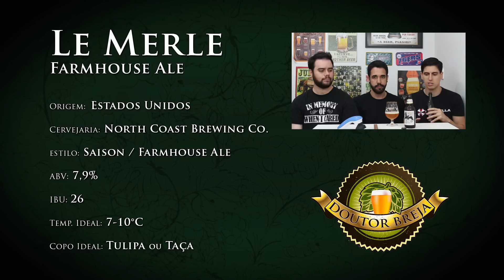NorthCoast Le Merle Farmhouse Ale | Degustação Doutor Breja | DB#043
Le Merle Farmhouse Ale, uma Super Saison (7,9% ABV) da cervejaria americana NorthCoast Brewing. Acompanhe a nossa degustação e saiba tudo sobre essa cerveja.

E você? Já tomou essa cerveja ou alguma outra super saison? Deixe seus comentários e dúvidas aqui embaixo.

Nosso objetivo é fazer você entender mais sobre o que está bebendo, bem como aprender a beber em menores quantidades, mas com maior qualidade!